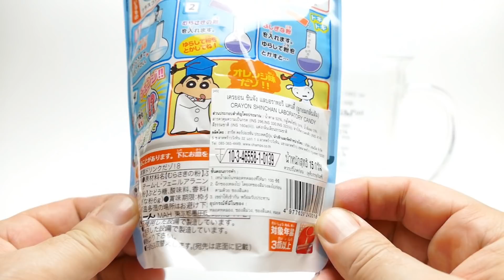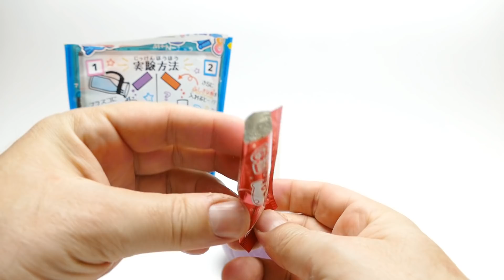Crayon Shin Chan Experimental Candy Drink for Kids - DIY your own Drink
We show Crayon Shin Chan Experimental Candy Drink for Kids   DIY your own Drink